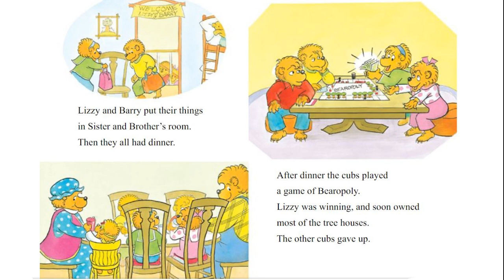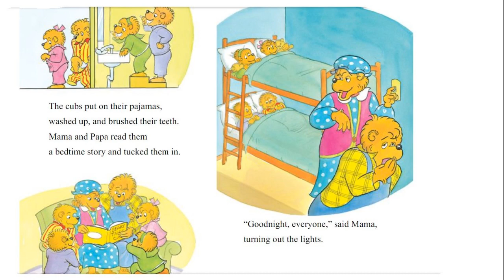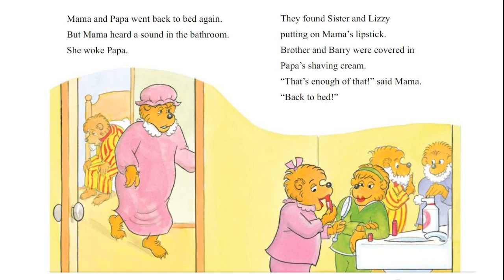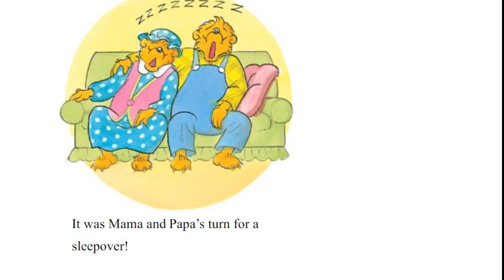Kid Read Aloud Book: The Berenstain Bears Sleepover Reading Level 1 by Jan & Mike Berenstain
Please join us as we read :  The Berenstain Bears Sleepover Reading Level 1 by Jan & Mike Berenstain

It is never to early to start reading to your children.